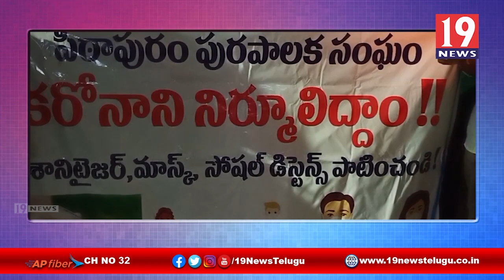కరోనా వైరస్ పై అవగాహన కల్పిస్తూ పిఠాపురంలో కొవ్వుత్తుల ర్యాలీ - తూర్పుగోదావరి జిల్లా